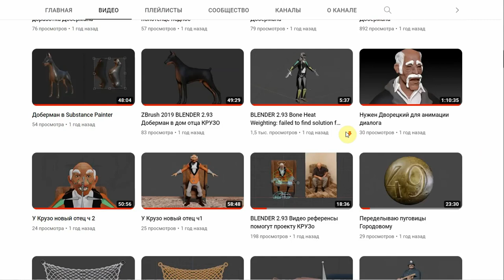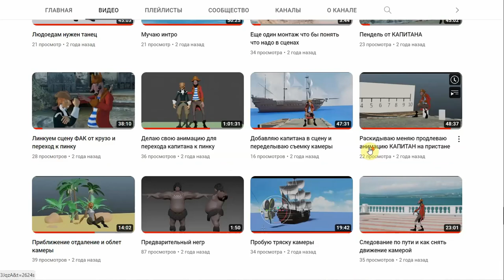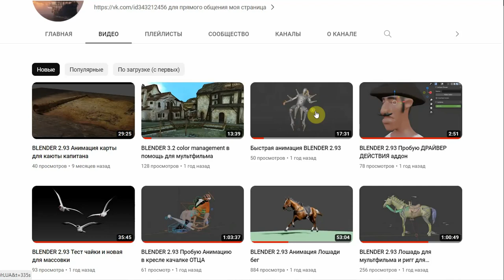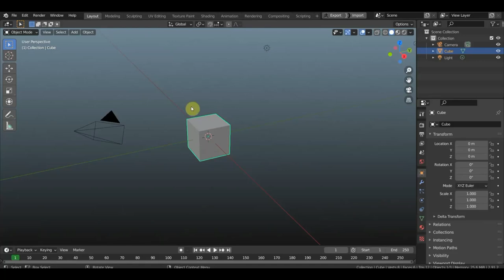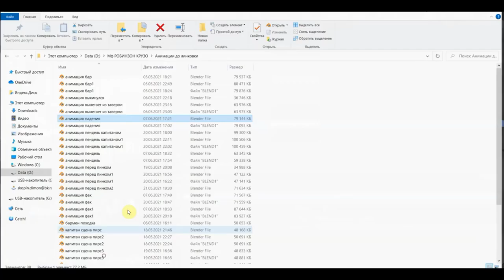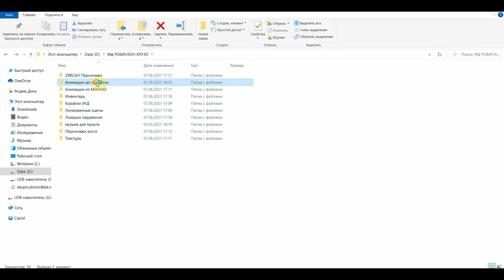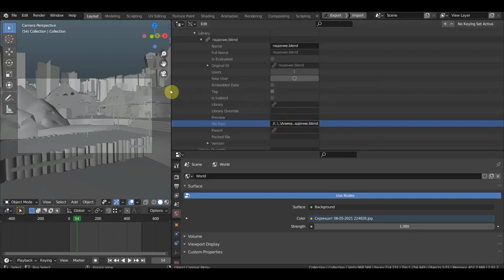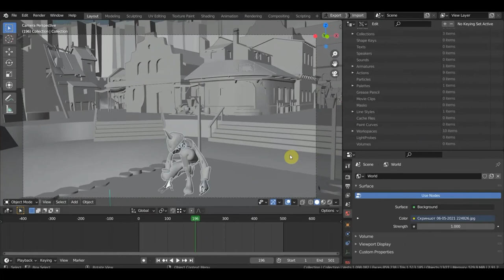BLENDER 2.93 Как восстановить потерянные файлы LINC Blender 2.91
здесь возможно вы найдете ответы на вопросы по анимации и постановки персонажей в сцене
а здесь персонажи с ригами
сдесь информация по мультфильму Робинзон Крузо